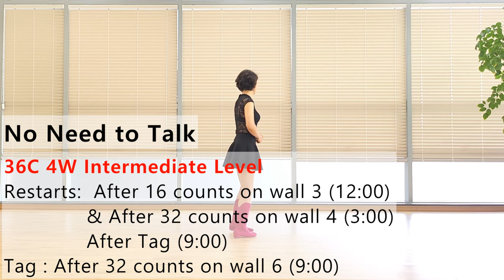No Need to Talk Line Dance (Intermediate: Hana Ries) -Tutorial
Count : 36
Wall : 4
Level : Intermediate
Choreographer : Hana Ries (USA) - April 2024